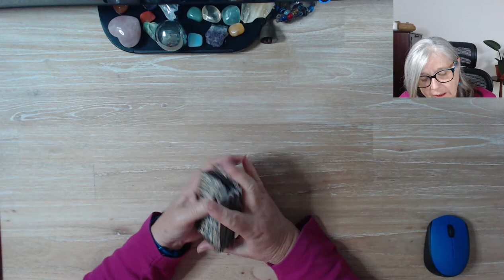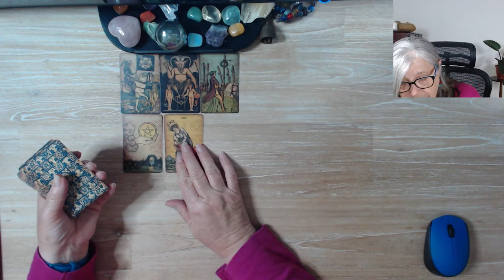VIRGO. Your Tarot Forecast: November 2020